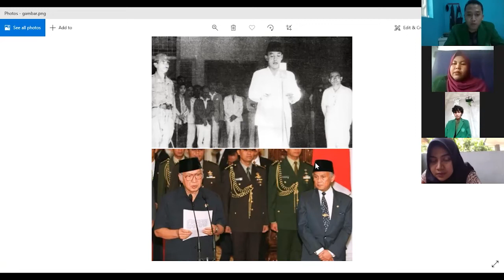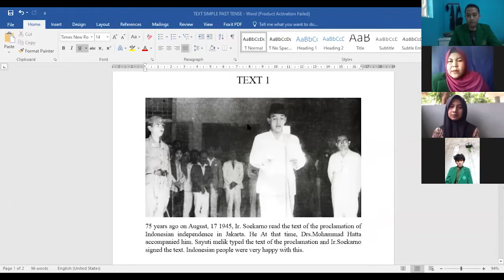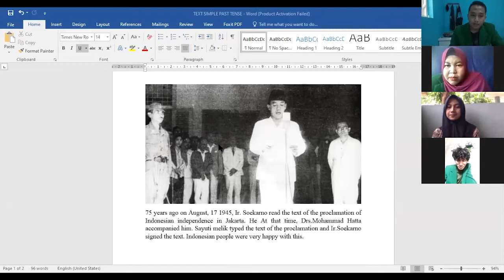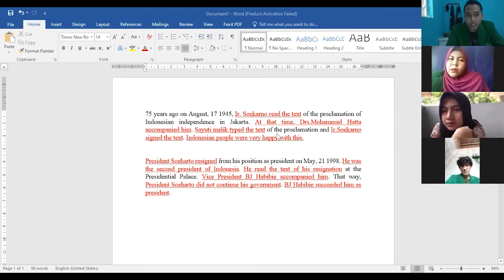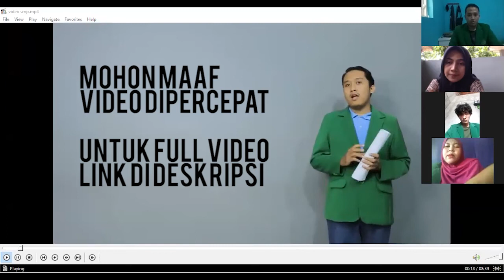PRAKTIK MENGAJAR SMP KELAS 8 MENGGUNAKAN ZOOM - MATERI SIMPLE PAST TENSE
This is a teaching practical video using Zoom for 8th grade of junior high school students. The material discussed is Simple Past Tense which includes KD. 3.10 & 4.10 in the second semester.